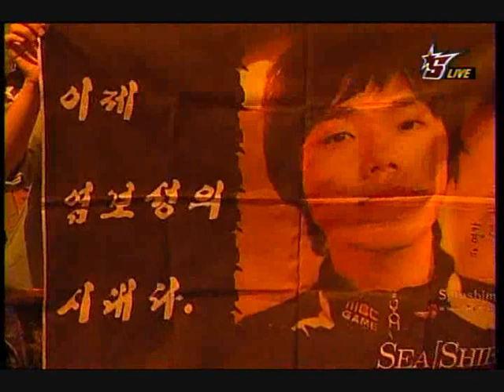Sea v Stork @ OSL Ro16 Group D Set 5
Cholera, Moletrap, and Diggity here, casting the second to last games in each group of the OSL Round of 16.

Group D - Set 5
Sea: T, 1
Stork: P, 7

Sea is 1-1
Stork is 2-0

Map: Chupung-Ryeong